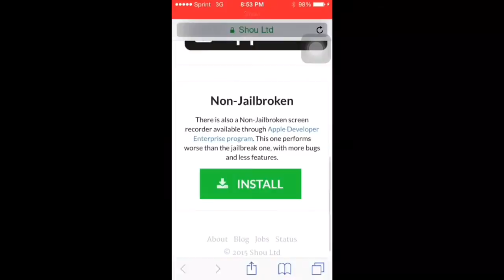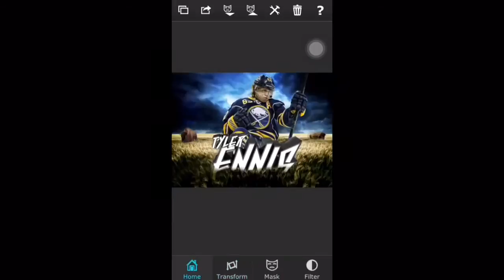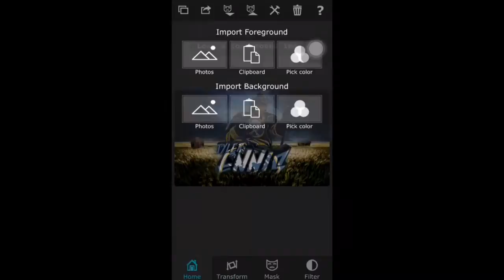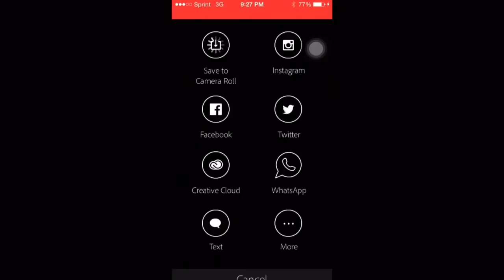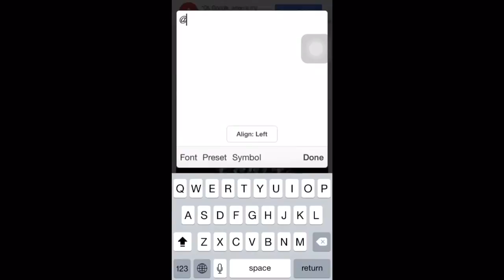Tyler Ennis Speedart!